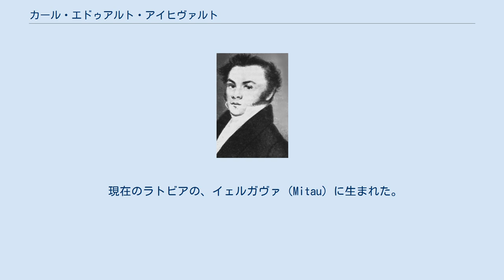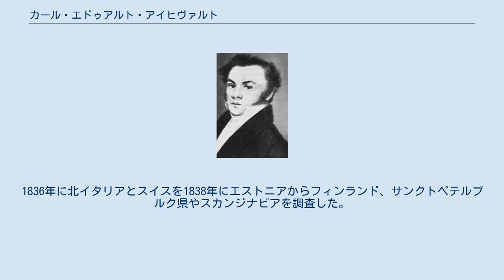カール・エドゥアルト・アイヒヴァルト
Karl Eduard Eichwald 著書の画像、スタヴロポリから出土した遺物 カール・エドゥアルト・フォン・アイヒヴァルト（Karl Eduard von Eichwald、ロシア語名: Эдуард Иванович Эйхвальд, Eduard Iwanowitsch Eichwald、1795年7月4日 - 1876年11月4日（11月16日））はバルト・ドイツ人の博物学者である。
 現在のラトビアの、イェルガヴァ（Mitau）に生まれた。
ベルリン大学とウィーン大学で博物学を学び、1821年にドルパトで家庭教師をした後、1823年にカザンの学校で動物学と比較解剖学の教授となった。
カザンからカスピ海沿岸やコーカサスの調査を行った。
1827年に現在のリトアニアにあるヴィリニュス大学に移り、1832年に設立された、内科外科アカデミーの事務長を務めた。
1837年にサンクトペテルブルクの医学校で動物学と鉱物学の教授に任じられた。
 ロシア帝国における地球構造学（geognosy:地質学の誕生前の地形学、古生物学などの分野の呼称）や植物学、動物学の調査探検に深く関与した。
1836年に北イタリアとスイスを1838年にエストニアからフィンランド、サンクトペテルブルク県やスカンジナビアを調査した。
当初の関心は地質学分野にあったが、サンクトペテルブルク・アカデミーの古生物学の教授に任じられた後、ロシアの先史時代の遺物の研究に転じた。
 1822年からドイツ科学アカデミーレオポルディーナの会員である。
 Eichw.は、植物の学名で命名者を示す場合にカール・エドゥアルト・アイヒヴァルトを示すのに使われる。